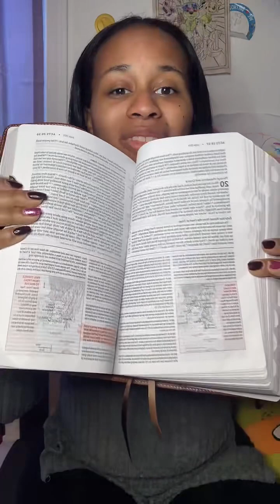What is your life really worth? Read Acts chapter 20 with me to find out what Paul says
Read a long with me as I read through the book of Acts !